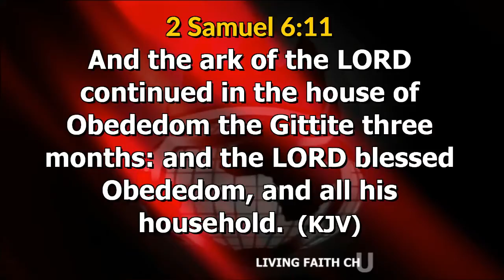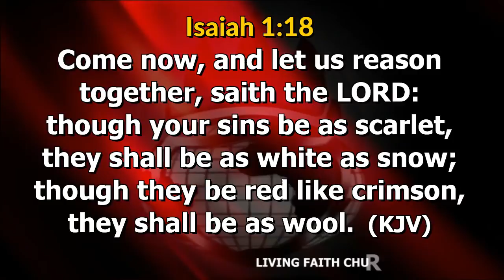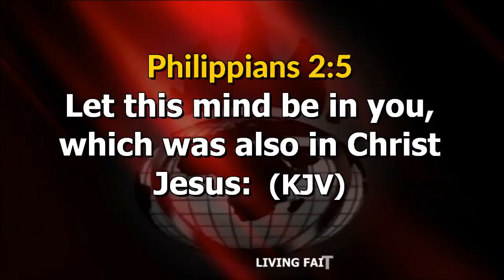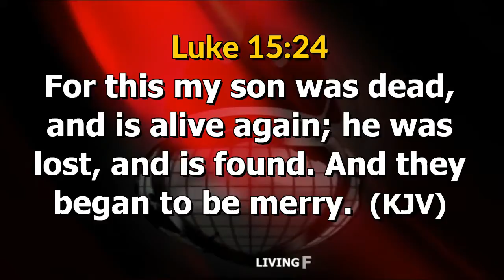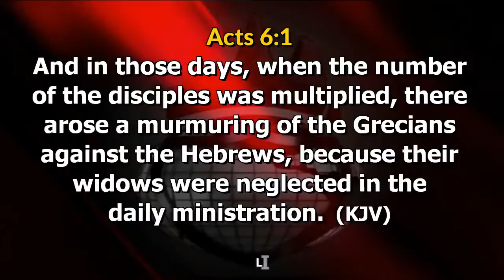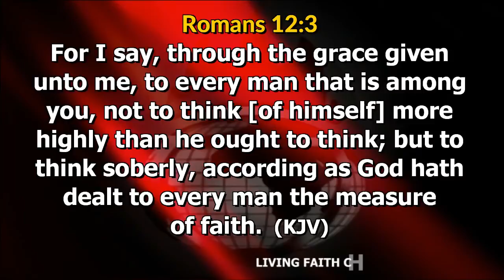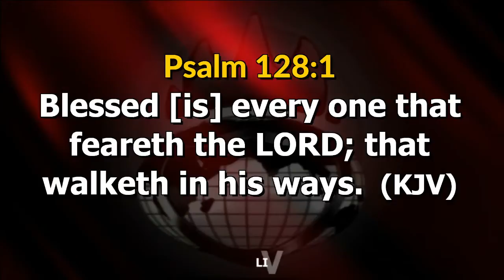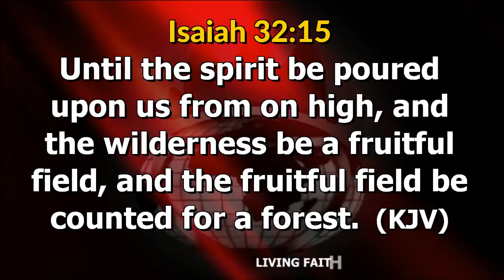WHAT WISDOM IS THIS? PT 3B BY PASTOR CHRIS ABRAHAM